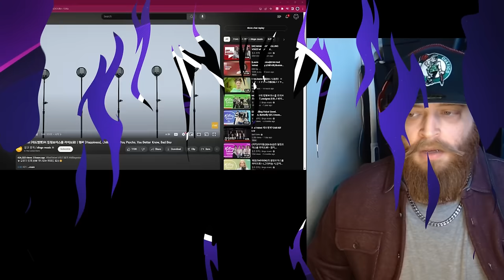Rap Fan Falls in Love with Red Velvet Killing Voice 레드벨벳 Red Velvet Reaction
Red Velvet 레드벨벳 의 킬링보이스를 라이브로!ㅣ행복 (Happiness), Chill Kill, Oh Boy, Psycho, You Better Know, Bad Boy First Time Reaction

Let me know what you want me to play next in the comments.